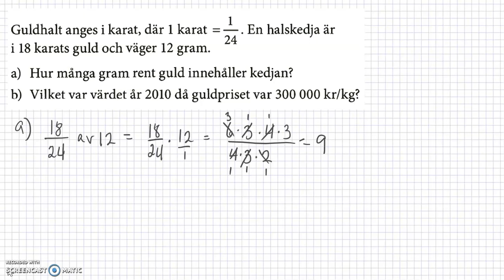M Matematik 1a (Holmström) - Bråkräkning - Praktisk bråkräkning